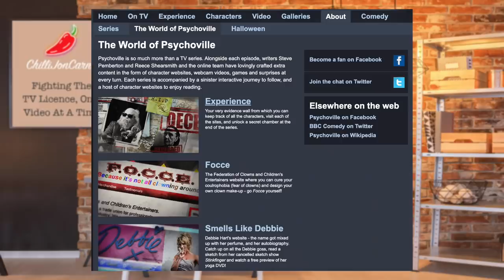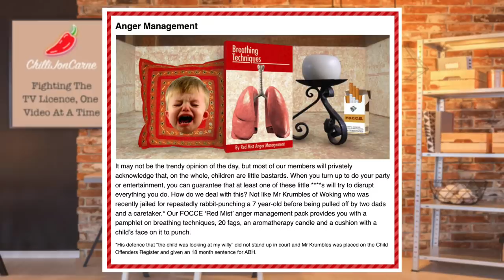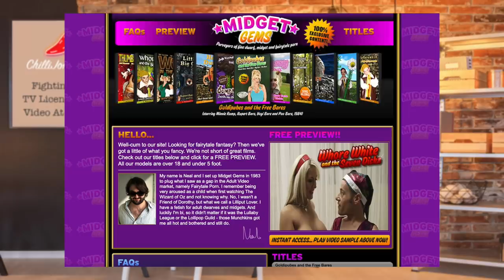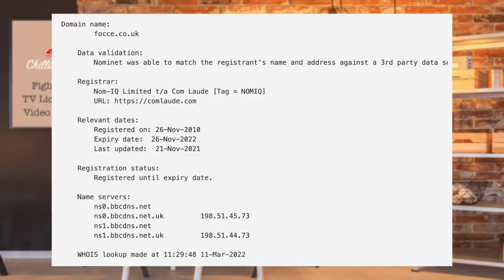BBC Owns & Hosts Disgusting Websites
I’m not easily disgusted, but these websites owned and hosted by The BBC have done the trick. You still want to pay your tv licence fee to these people?